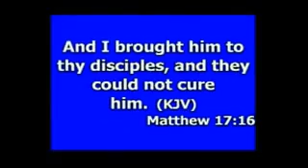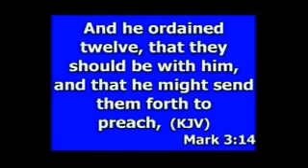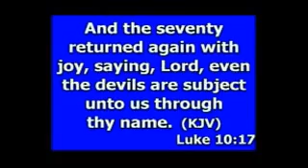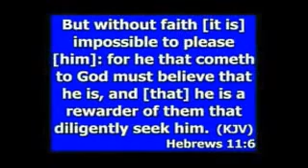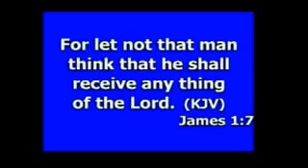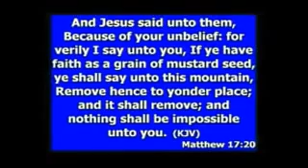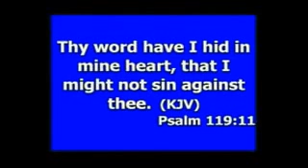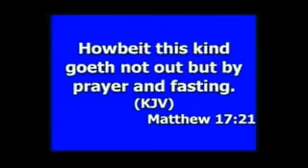How Experience gives in to Fear